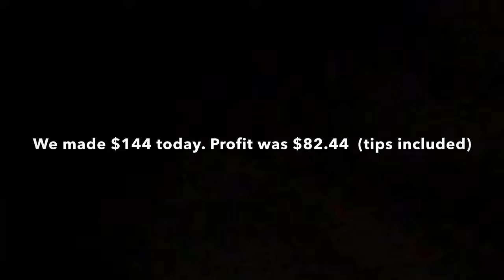Make MONEY selling snacks in your neighborhood! 💴 💰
This is one session of our snack selling entrepreneurship venture.